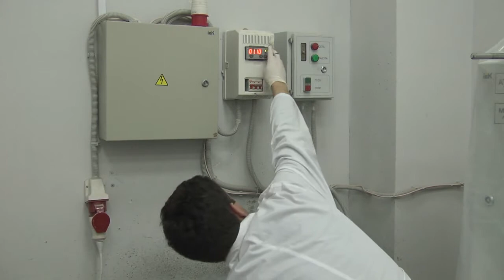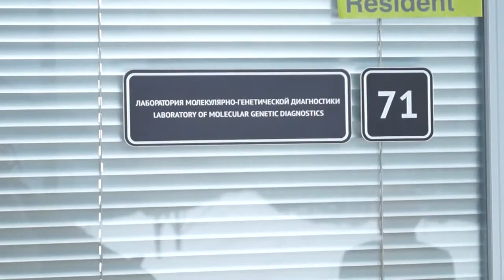От бетона до молекулярной генетики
В наноцентре ULNANOTECH состоялась встреча руководства региона со с молодыми учеными и губернаторскими  стипендиатами. Место проведения было выбрано не случайно – половина ученых-резидентов наноцентра – моложе тридцати лет.